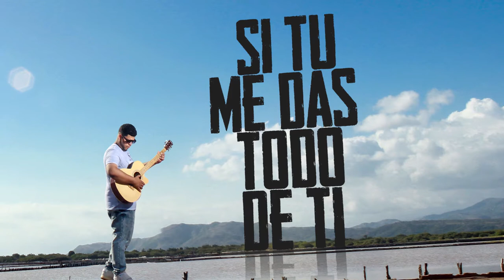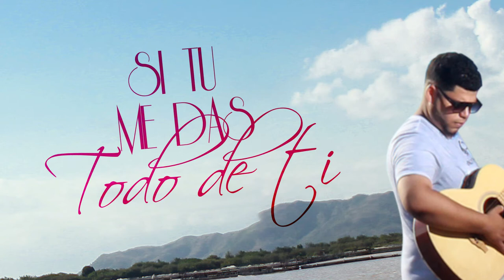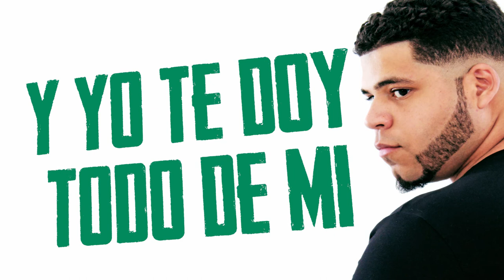JonCas-Todo De Mi Video Lyrics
Cover de John Legend - All Of Me

Fallow me on Instagram.   JonCas85

Productor - Big Lorenz
Mescla - Doble A y Nales (los Presidente)